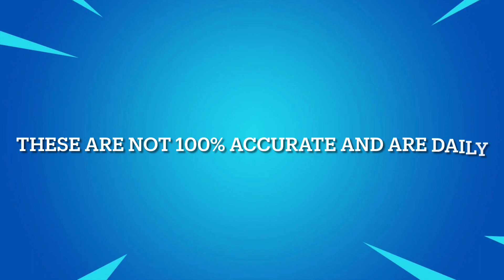February 28, 2022 | Fortnite Item Shop Prediction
Fortnite item shop prediction | February 28, 2022

Socials 📷

*IGNORE TAGS*